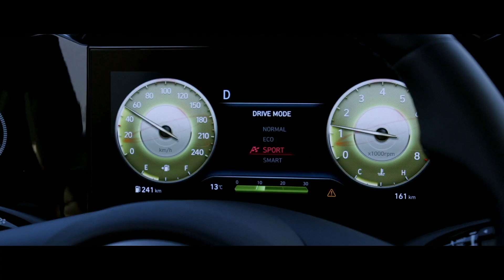Nuevo Hyundai ELANTRA2022. Cada decisión te trajo hasta aquí. | Hyundai Motor México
¿Estás listo para conocer el nuevo diseño de HyundaiELANTRA? La nueva generación de ​este sedán está a punto de llegar a México. Las decisiones que has tomado en cada momento de tu vida nos dejan este instante preciso de la historia.